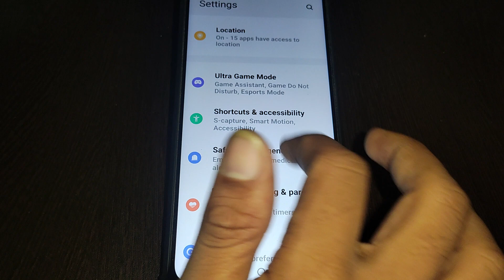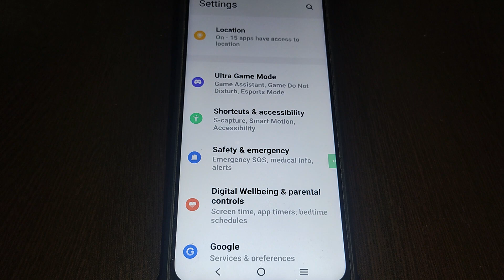How to turn off power button and call iqoo 9 5G, iqoo 9 5G power button and call off kaise karen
Best powerful CPU under 10k

60-Inch Tripod with Bag

7 Socket 6A Extension Board

multiplug Extension